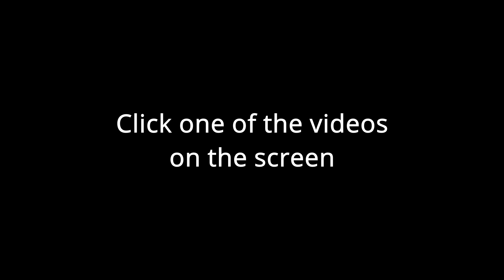I Played Superflat Again And This Happened | Superflat S2EP1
"Joe Crotty - Glitcher" is under a Creative Commons (CC-BY 3.0) license